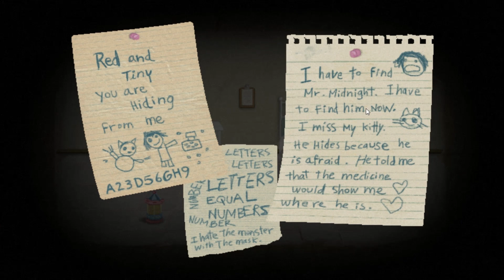Fran Bow Original Demo Walkthrough!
so excited for this game to come out